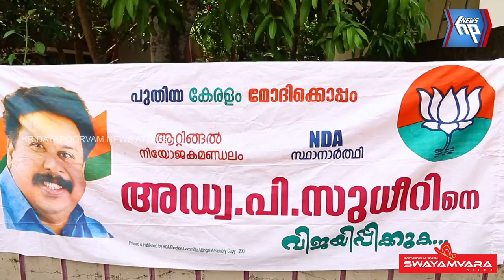തെരഞ്ഞെടുപ്പ് പ്രചരണം ശക്തമാക്കി ആറ്റിങ്ങലിലെ ബിജെപി സ്ഥാനാർഥി അഡ്വ.പി സുധീർ